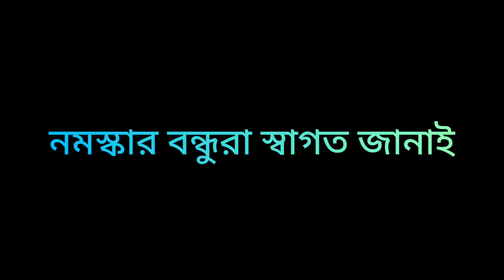Life style of Mousumi keot(মাইনো)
facebook Life story